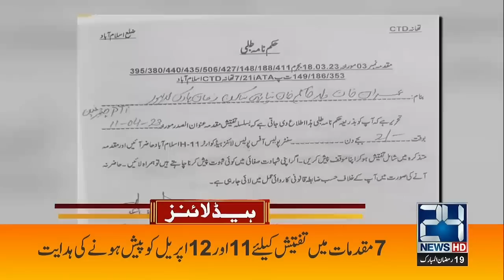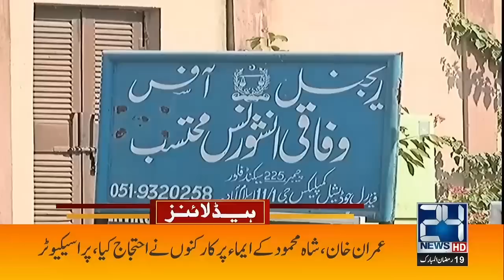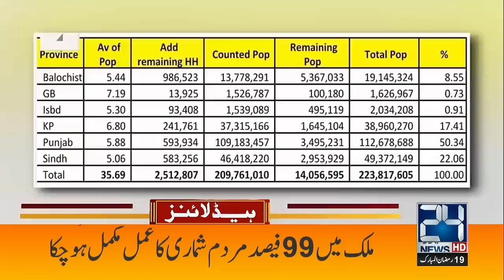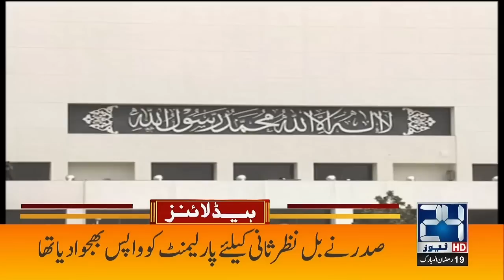Dollar Price Rising High | 6pm News Headlines | 10 April 2023 | 24 News HD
24 News HD Is One Of The Leading News Channels Of Pakistan Bringing You The Latest Current Affairs From Pakistan And Around The World.  Live National Assembly ,Senate Session And Current Affairs